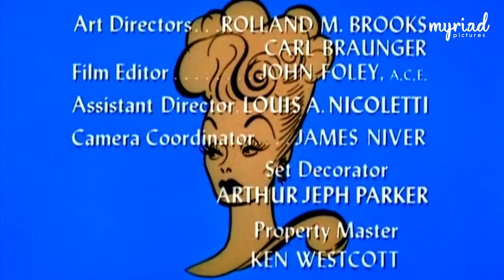The Lucy Show - Season 5, Episode 1: Lucy with George Burns (HD Remastered)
The Lucy Show - Season 5, Episode 1: Lucy with George Burns (HD Remastered) by Desilu Productions.

ABOUT THIS EPISODE:
George Burns makes Lucy a part of his new nightclub act.

ABOUT THIS SHOW:
The Lucy Show is an American sitcom that aired on CBS from 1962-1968. It was Lucille Ball's follow-up to I Love Lucy. A significant change in cast and premise for the 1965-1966 season divides the program into two distinct eras; aside from Ball, only Gale Gordon, who joined the program for its second season, remained. For the first three seasons, Vivian Vance was the co-star.

The earliest scripts were entitled The Lucille Ball Show, but when this title was rejected by CBS, producers thought of calling the show This Is Lucy or The New Adventures of Lucy, before deciding on the title The Lucy Show. Ball won consecutive Emmy Awards as Outstanding Lead Actress in a Comedy Series for the series' final two seasons, 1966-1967 and 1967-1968.

ABOUT THIS CHANNEL:
Welcome to Myriad Pictures! And welcome back to the golden days of television! Watch full episodes of the most popular TV shows and series from the last 6 decades of primetime television. This channel features classic TV shows such as Sherlock Holmes, The Lucy Show, The Andy Griffith Show, The Beverly Hillbillies, Space Patrol and many many more!

MORE ABOUT THIS EPISODE:
Series Name: The Lucy Show
Episode Name: Lucy with George Burns
Season Number: 5
Episode Number: 1
Director: Maury Thompson
Production Company: Desilu Productions/Paramount Television
Original Air Date: September 12, 1966
Original Network: CBS
Language: English